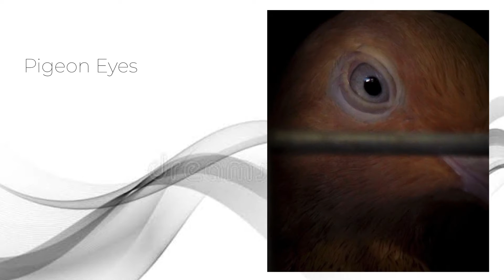The eyes-Ekka 2022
The eyes  -Ekka 2022 , Brisbane, Queensland, Australia
 Sources:
 - Music : Free Background Music -Beyond the Hill - Reflective | Draw My Life Music -Jay Man - OuMusicBox